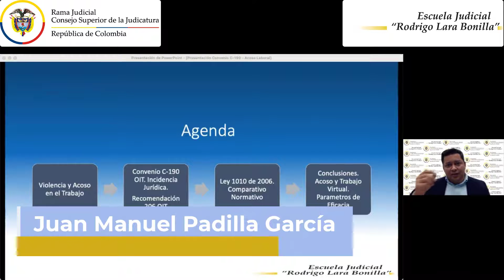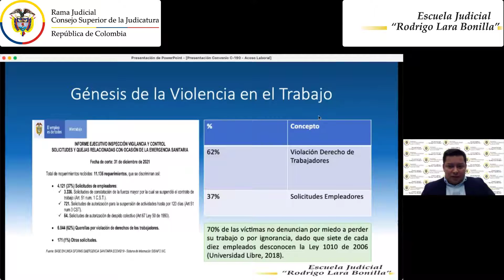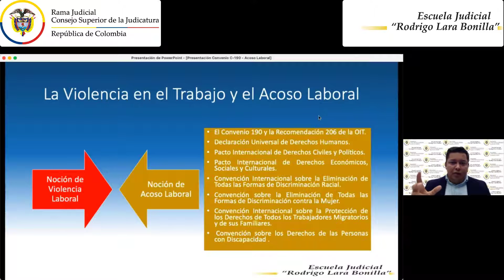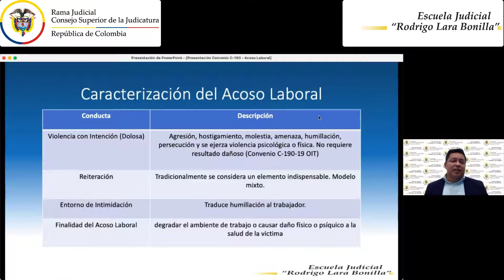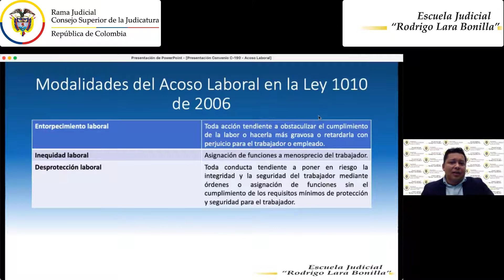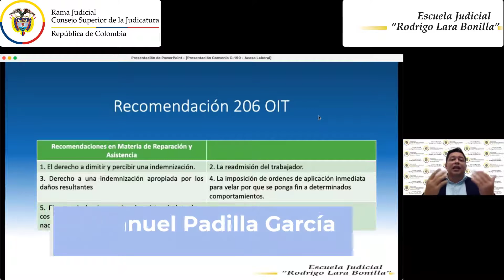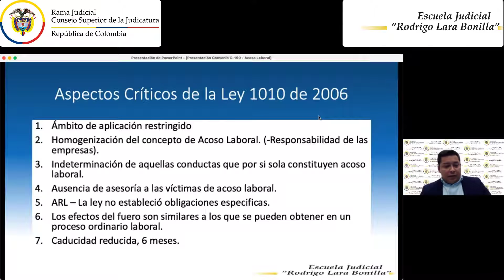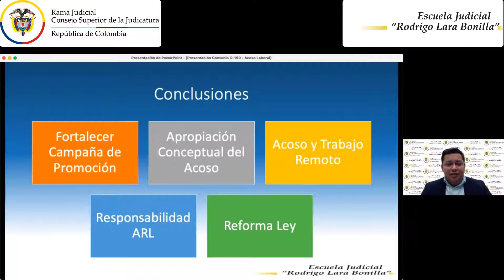Acoso Laboral Observaciones y Comentarios al Convenio C-190 OIT